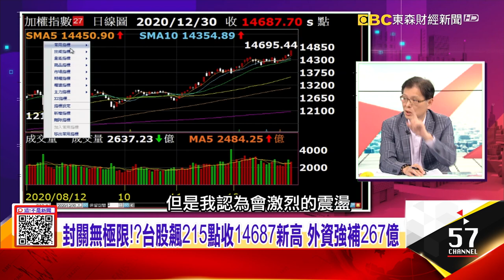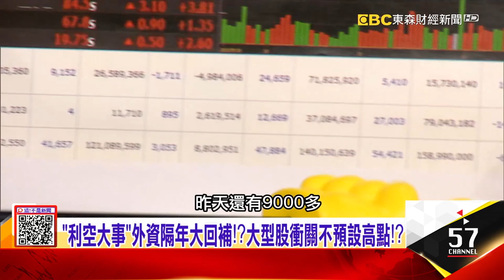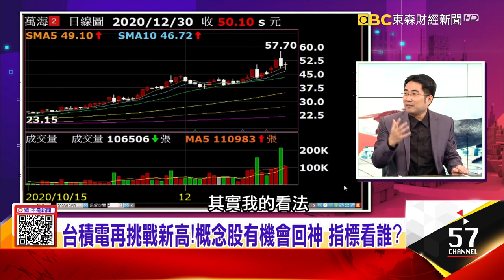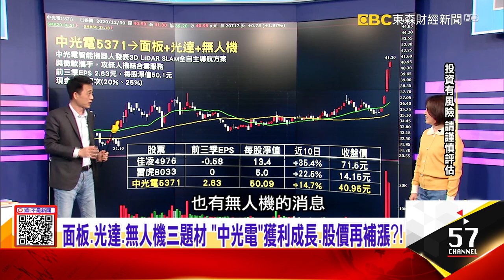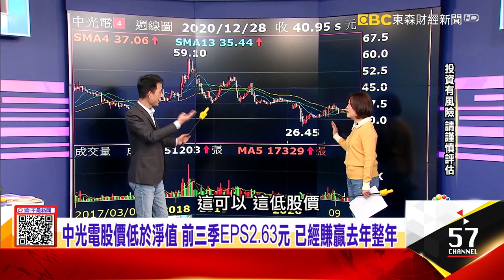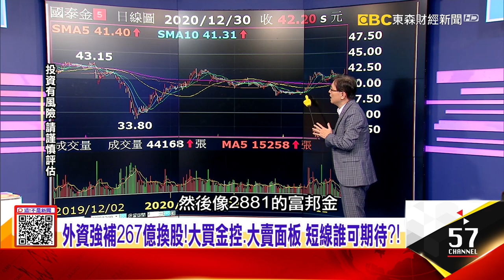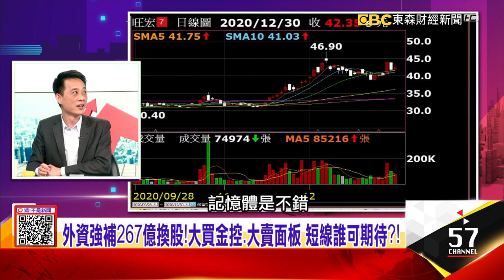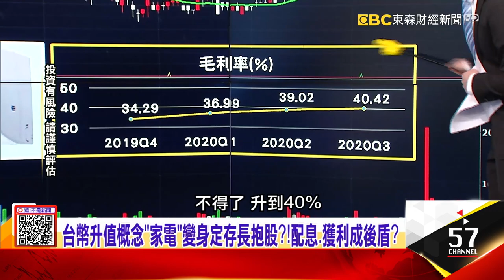面板搭蘋果車、無人機概念股逆勢強漲！下一檔佳凌是誰？！外資強力歸隊「期現貨大買」！傳產退燒？電子重回主流？！-【這！不是新聞 精華篇】20201230-4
台股無極限！外資強補267億換「黑馬股」？
面板搭蘋果車、無人機概念股逆勢強漲！下一檔佳凌是誰？！
外資強力歸隊「期現貨大買」！傳產退燒？電子重回主流？！